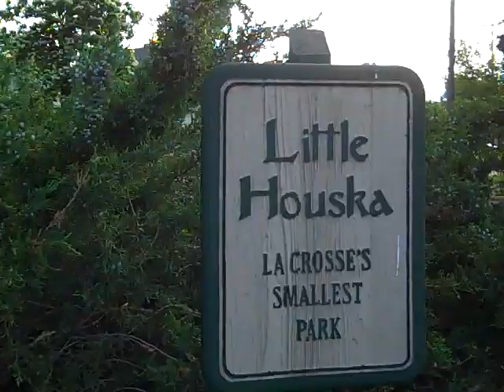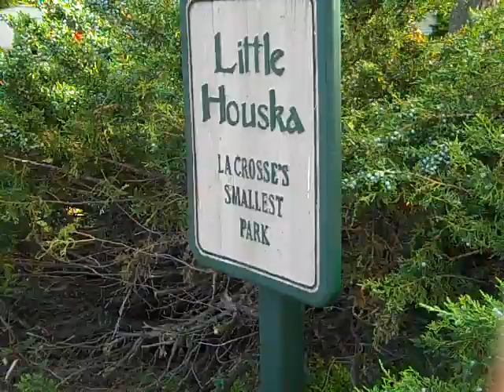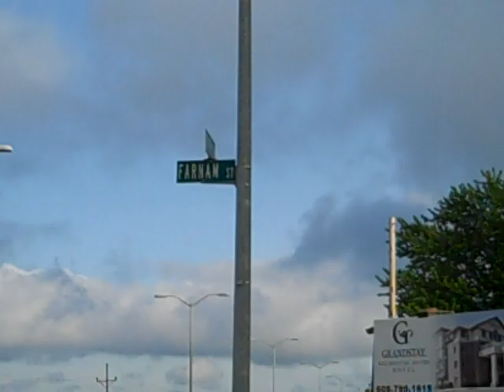Little Houska Park: A Hidden Gem of La Crosse, Wisconsin by Andrew Bushard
Support Small Biz and Free Speech by Choosing Books from Free Press Media Press Inc.’s Catalog